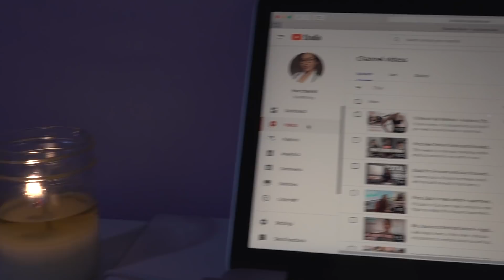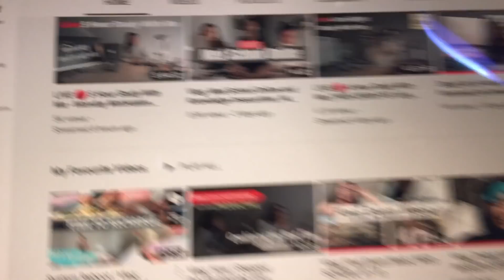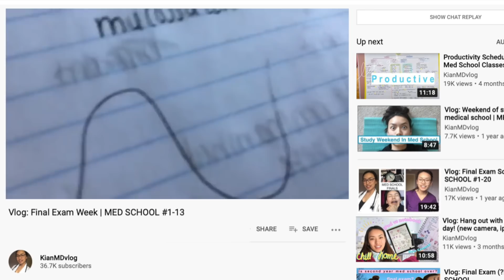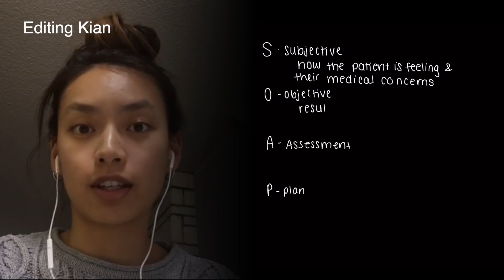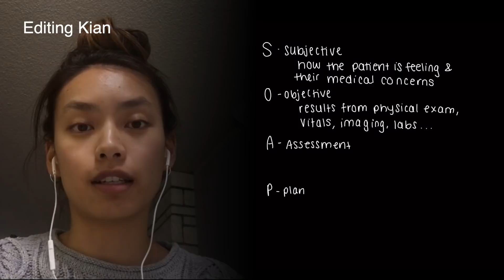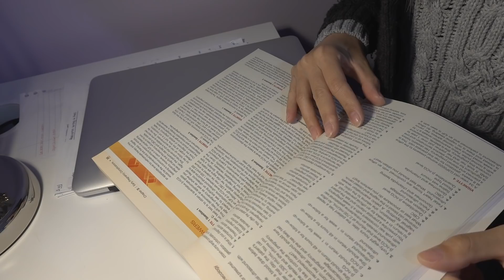Vlog: Has Med School Changed Me? My Week of Med School at Home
I was reflecting on old vlogs, and it is interesting to see how much I have changed! But what caused this change? Maybe it's med school, maybe its maybelline. Enjoy this week long vlog of med school from home!

ABOUT ME
My name is Kian (23), I have a quirky sense of humour, and my favourite organ is the kidney (who makes regular appearances in my videos).

Should all things go according to plan I will be graduating with my MD come 2022! My goal with this channel is to share the RAW and REALISTIC parts of being a medical student through my personal experience to better inform people who are interested in medical school...or at least make you smile

I'm still learning how to make videos and I look forward to seeing how this channel IMPROVES and EVOLVES. Constructive feedback always welcome!